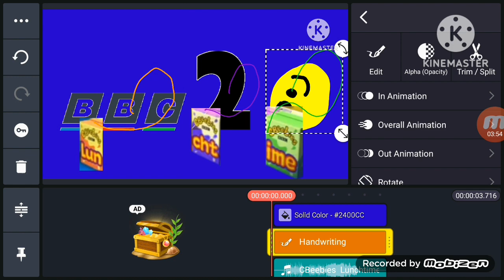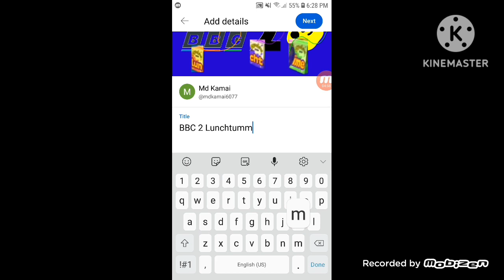BBC 2 Lunchtime Logo Remake Speedrun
Created by Mobizen & KineMaster